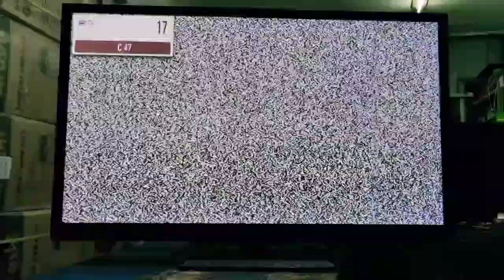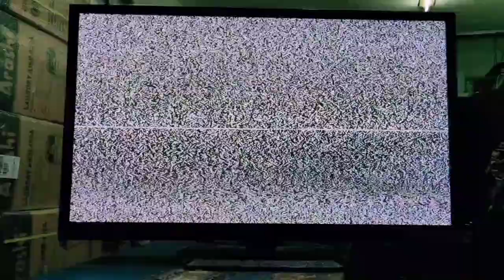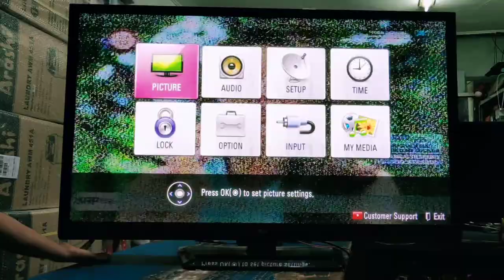servis tv plasma LG 42 inc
problem: ketika jek ac di colokan ke kontak listrik meteran langsung turun/mati